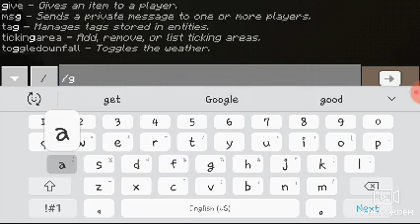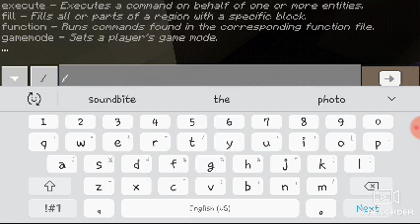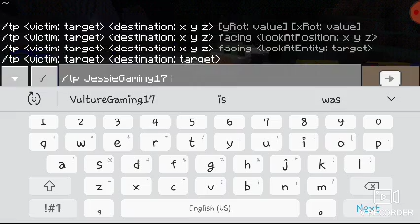Crafting and Building Season 2 episode 6 the series.